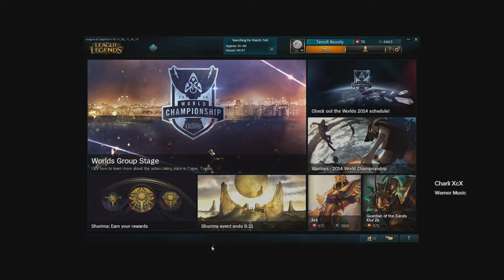League of Legends - 24 Hours of Thresh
Checkout the Team..

*Coming Soon*

Like and Sub for more thanks